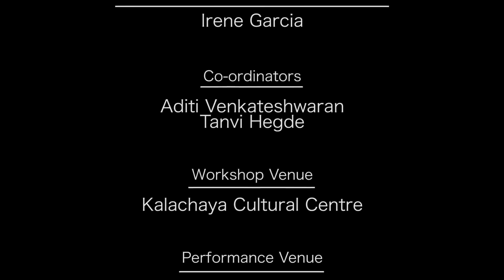Irene Garcia workshop at Hrishikesh Centre